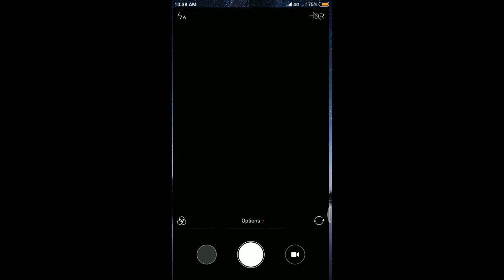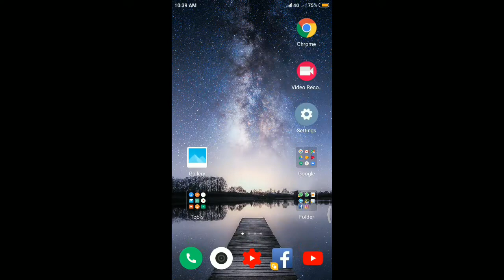How to click 1 to 20 photos in one click in xiomi redmi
How to click 1 to 20 photos in one click xiomi redmi
redmi camera tricks
android camera tricks